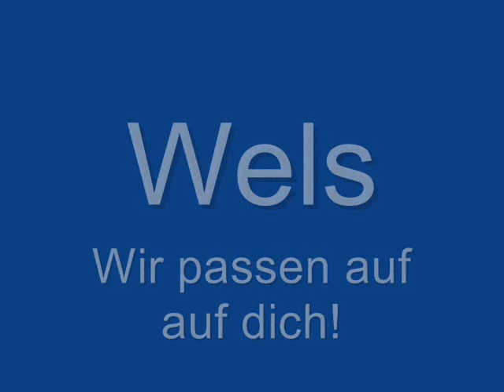Wels modern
Wels die Einkaufsstadt, die sogar den Klezi hat